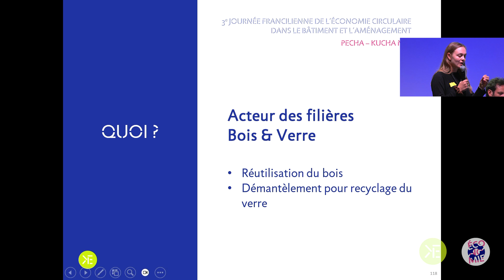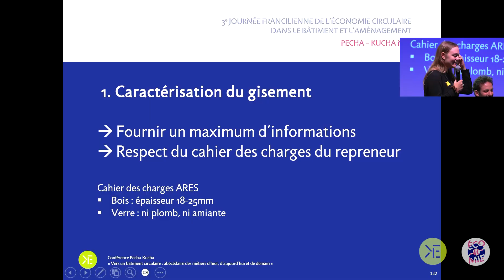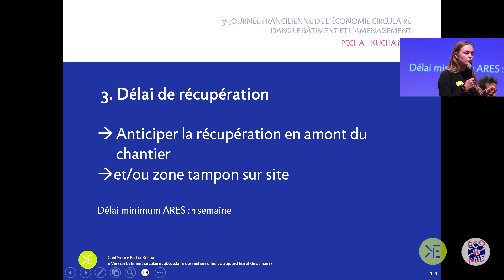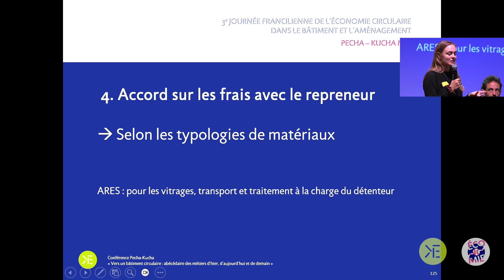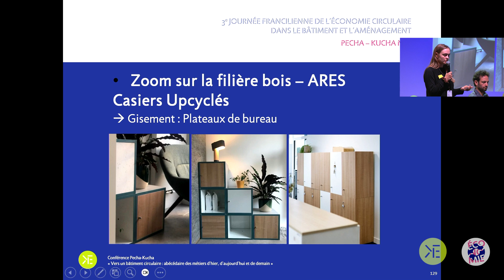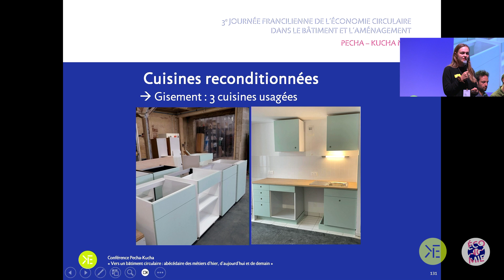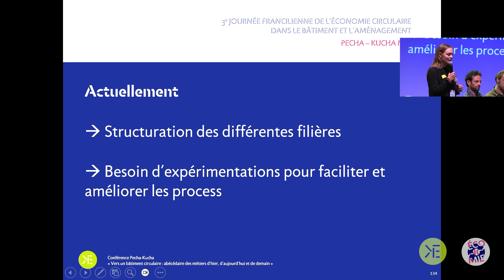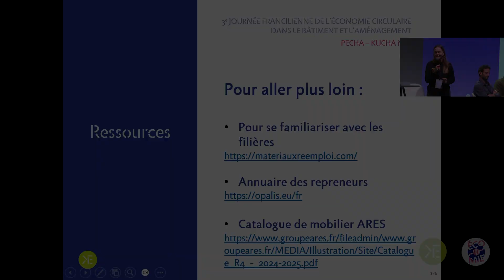#6 Gisements = Ressources : l'acteur des filières de valorisation - Avec Chloé GIRAULT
Retour sur la troisième journée francilienne de l'économie circulaire du 24 septembre 2024, organisée par Ekopolis : une journée pour faire le point sur les dynamiques en cours, identifier les freins rencontrés par les professionnels du secteur et esquisser les leviers d’actions qui permettent de faire progresser les opérations vers un modèle plus circulaire !

Pitch au format Pecha-Kucha : un format de présentation synchronisant un propos oral à la projection de 20 diapositives se succédant toutes les 20 secondes, pour une durée totale de 6 minutes 40.

Pitch 6 : Gisements = Ressources : l'acteur des filières de valorisation - Avec Chloé GIRAULT, Chargée de développement Économie Circulaire - ARES

pour découvrir très prochainement le programme définitif, le lieu et l'ouverture des inscriptions !